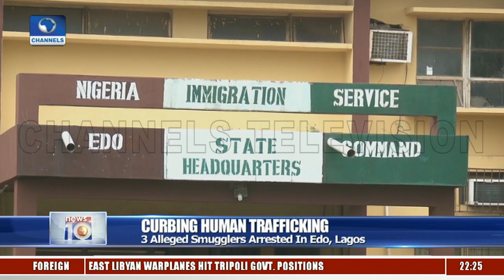Three Alleged Smugglers Arrested In Edo, Lagos